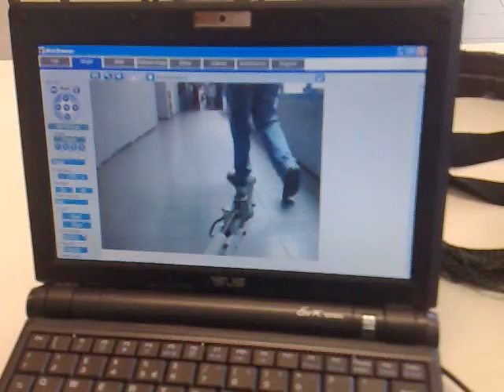Il nostro Roby telecomandato a spasso nella scuola.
Possiamo vedere come viene controllato il nostro Roby "scolapasta" robot